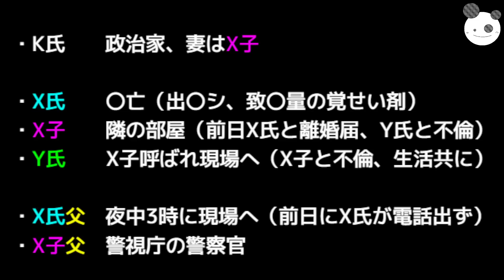【Ｋ官房副長官の妻】17年前起こっていたこと『複数犯の可能性！？』名探偵コイチ登場ｗ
コイチの活動支援のカンパ↓